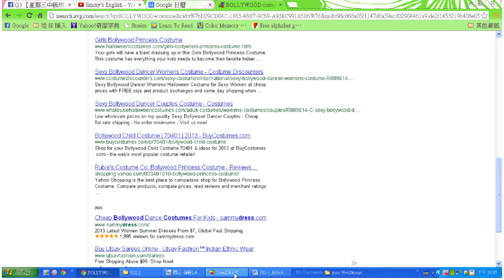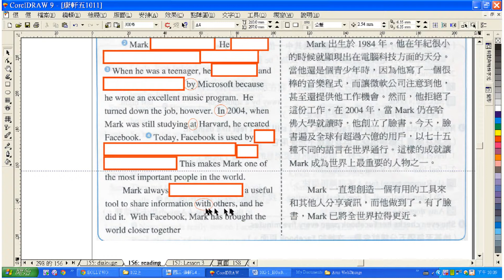康軒五-4課文填空 及 注意事項